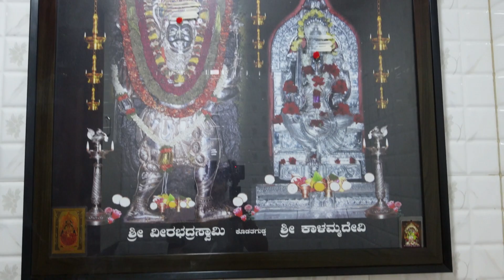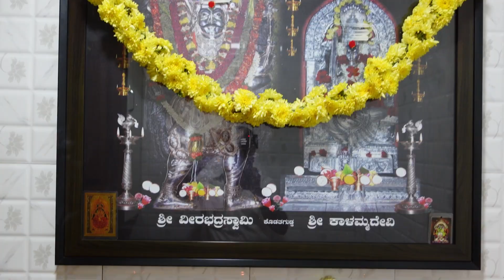ಯುಗಾದಿಯ ದಿನ ಏನೇನಾಯ್ತು?ಭರ್ಜರಿ ಅಡುಗೆ/ಎಲ್ಲಿಗೆ ಹೋಗಿದ್ದು/what all happened on Ugadi and festive cooking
Hello Friends,